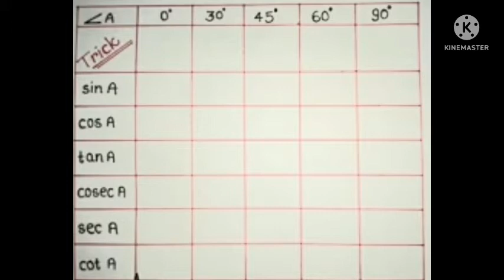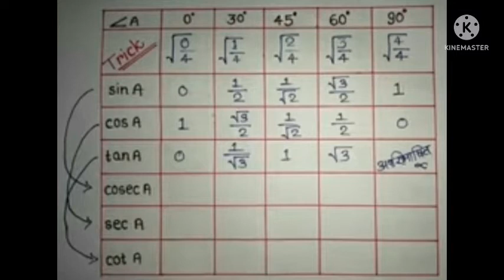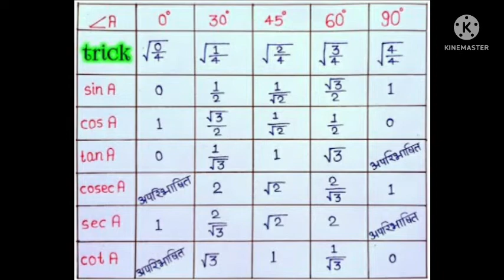TRIGONOMETRY TABLE LEARNING TRICKS! TRIGON TABLE CLASS 10!